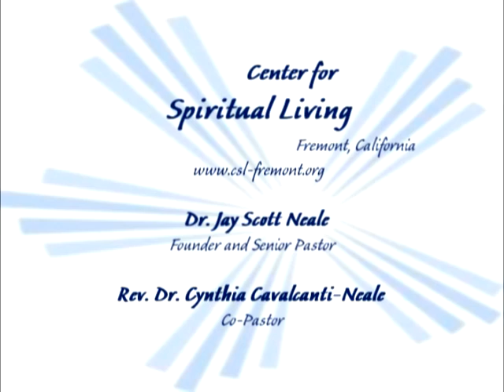Part 2 Conviction of the Heart.mpg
Dr. Jay Scott Neale of the Center for Spiritual Living, Fremont, California speaking on Sunday, May 2, 2010  Conviction of the Heart Part 2 of 3